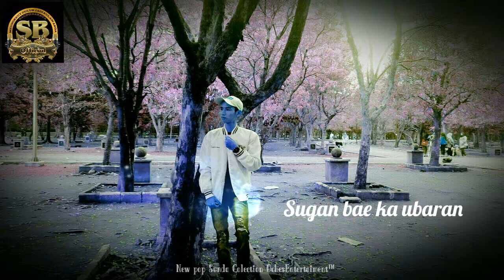Bulan Tulungan ( Surat Ondangan ) - Nurdin Oches